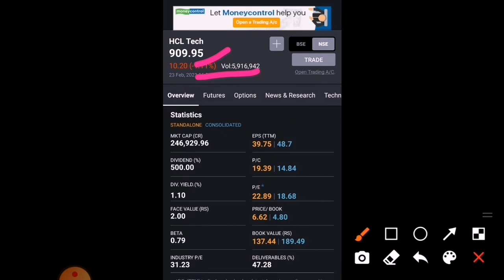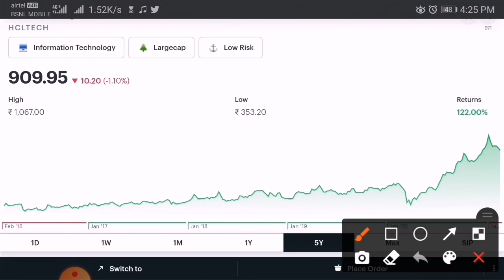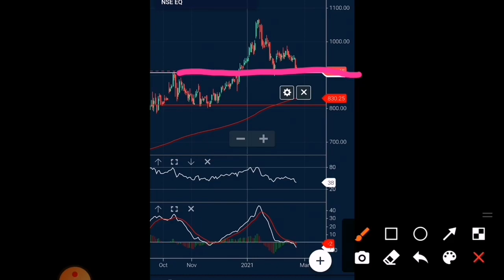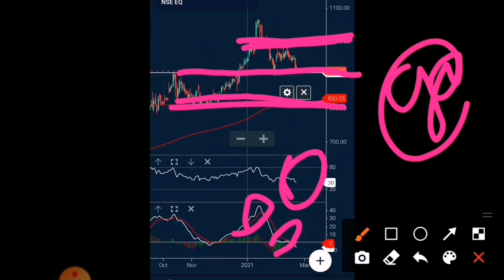hcl tech🔥,गिरावट जारी😱,जल्दी पकड़ो पका पकाया स्टॉक🙄